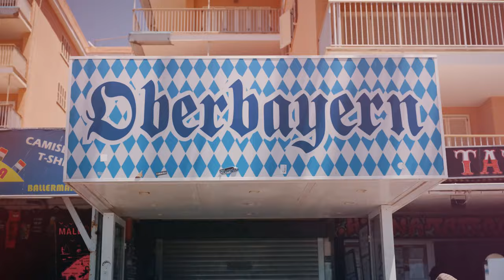Balineiro & Nadine - Freitag bis Sonntag (Offizielles Musikvideo)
Ihr seht Balineiro und Nadine mit ihrer neuen Single "Freitag bis Sonntag" - Viel Spaß beim Reinschauen!